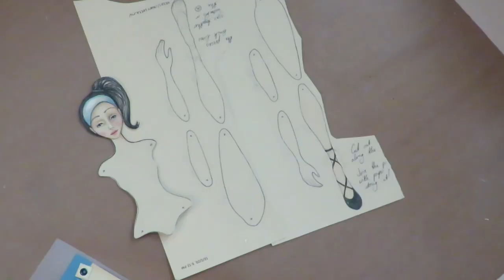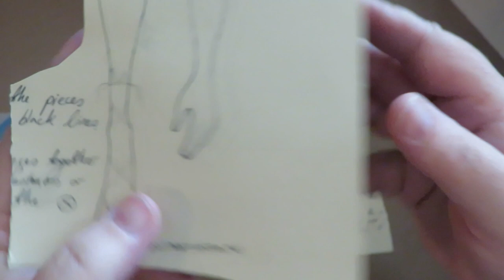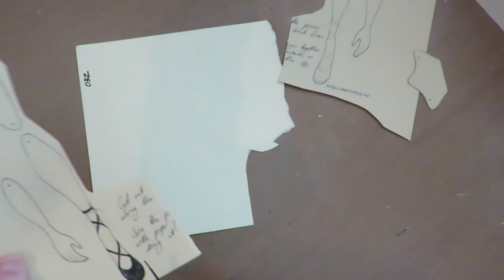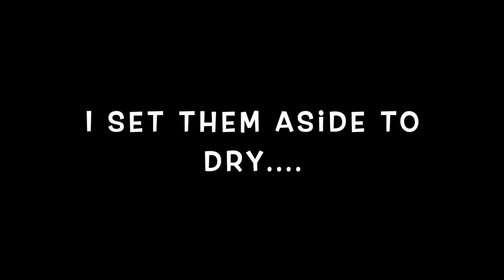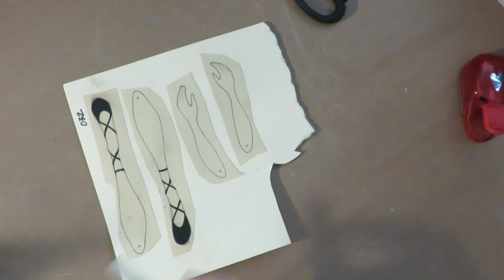VIDEO #16 in the Series: Let's make a paper art doll - THE RIBBON METHOD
I share my process to hopefully inspire you to create art too!
Art soothes the heart!

Amazon Wishlist

This video shows how to articulate a paper doll with the ribbon method.

Here are the supplies I used and love:
Paper doll pattern found free on pinterest
EK SUccess Scrapbook tag
Decorative Napkin
ADHESIVE/GLUE MATTE GEL MEDIUM Tri-Art
Micro Brads
Thin Ribbon
PENS: Arteza brush pen watercolors
ADHESIVE/GLUE Art Glitter glue
Nuvo drops in black
Caran d'Ache Neocolor II flesh
Water brushes
Black embroidery floss
Butterfly Decoration from Dollar Tree
EMBELLISHMENT Ranger Glossy Accents
TOOL Fine tip applicator bottle

Here is the link to purchase digital stamp images –